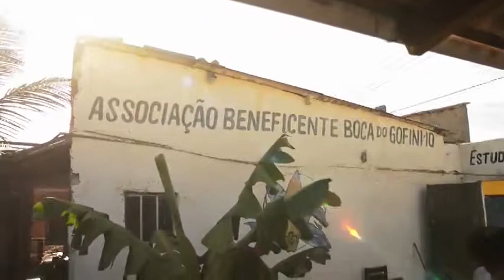Associação Boca do Golfinho / SURF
Com vídeos, o canal tem como objetivo compartilhar de uma forma simples e direta um rico conteúdo para apaixonados por publicidade e  imagens aéreas. Queremos inspirar e aperfeiçoar..

OBSERVAÇÃO:
O uso de qualquer forma ou reenvio deste conteúdo ao YouTube, sem autorização legal poderá lhe trazer problemas com direito autoral e consequentemente encerramento de sua conta.